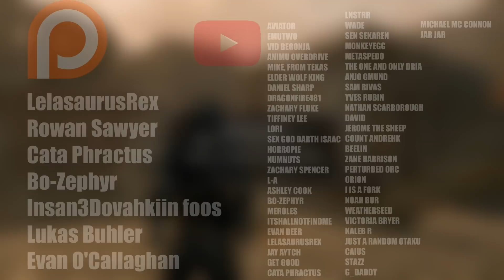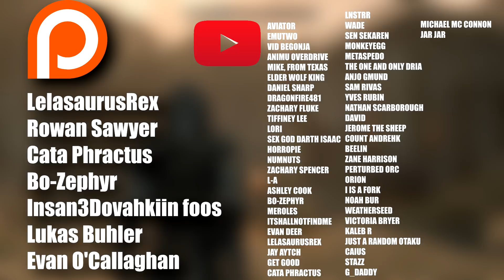Skyrim Illusion & Stealth MASTER - Walkthrough Part 1 (Creating a Legend)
Welcome to the next brand new character in the Skyrim Legendary series I do here and there. This will be the third proper character we will be trying out and a hard focus on Illusion magic and Stealth will be emphasised throughout this walkthrough. I will be teaching you how to play the game on legendary with these skills in mind, it shall be a fun adventure!